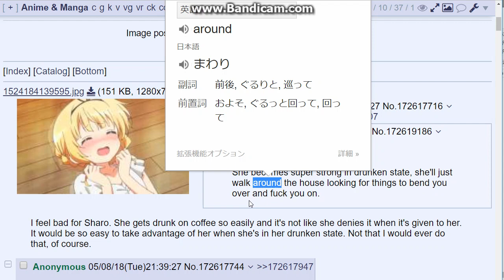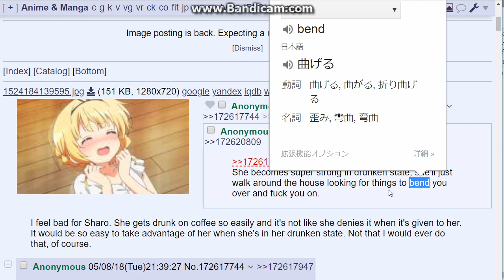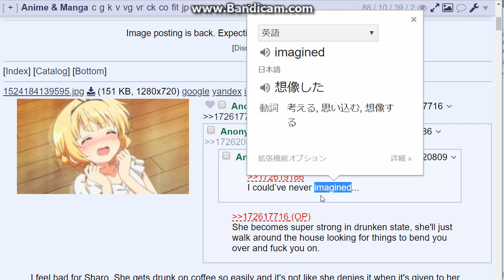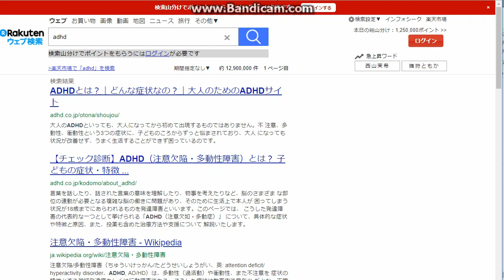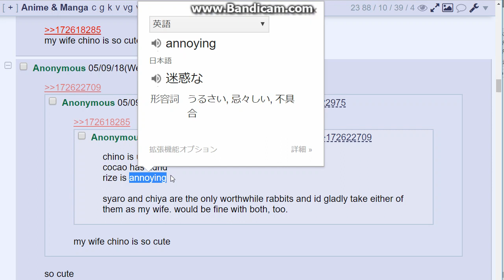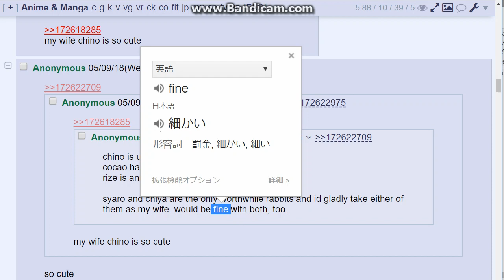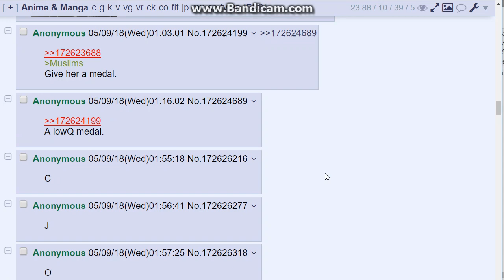英語の勉強 シャロちゃんスレ２ to 不定詞+目的語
to 不定詞って
to+原形動詞だけがほとんどだから
to + 原形動詞 + 目的語とかたまにくると目的語を見落として意味わからんことになる。